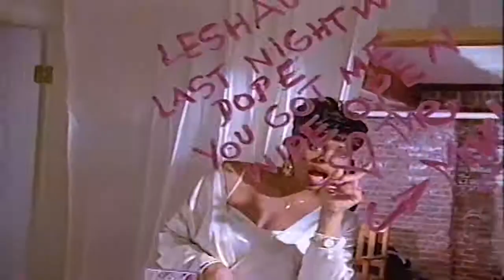LeShaun - Wide Open (HD) | Official Video